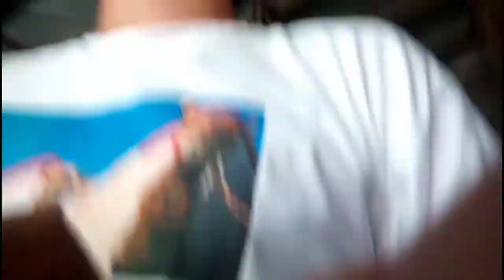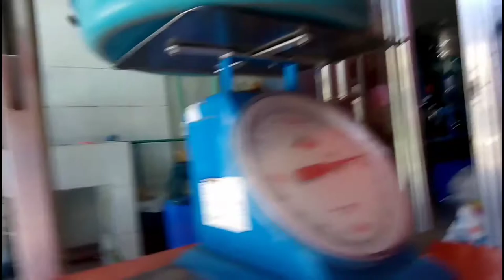Pinalaba ko na lahat ng mga madudumi kong damit na nasa background ko 😊😊😂